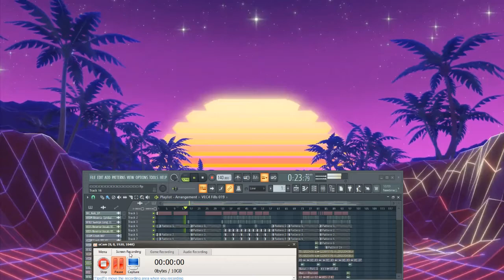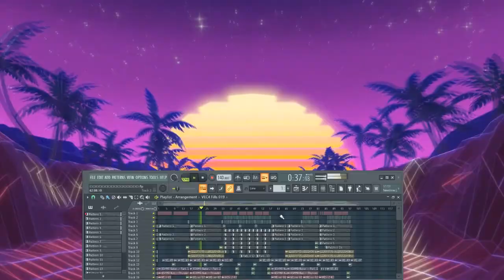បេះដូងមានរឿងអ្វី💔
.ıllı. 💝 Seng Record 💝.ıllı.

©️ 2020 Seng Record